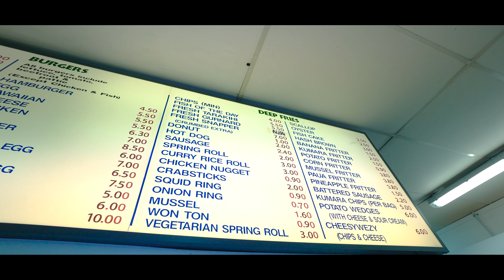S.O.G - NONCHALANT x FLOWSTATE (Block Performance)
OFFICIAL S.O.G

Shot & Cut by ​⁠​⁠​⁠@LeoLifer_667
Prod.by ​⁠​⁠​⁠@Whoispyro97

Go follow S.O.G on Socials!!!

Follow THE S.E.T on Socials!!!